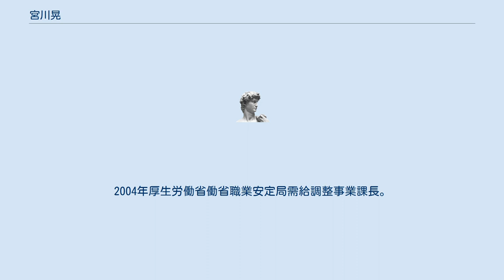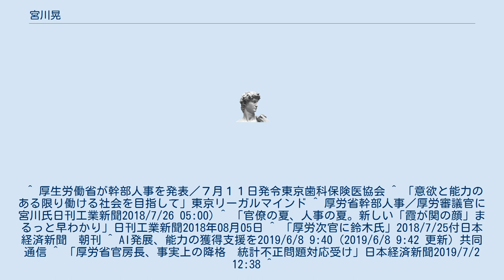宮川晃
宮川 晃（みやかわ あきら、1959年12月4日 - ）は、日本の厚生労働官僚。
厚生労働省大臣官房総括審議官や、厚生労働省雇用環境・均等局長、厚生労働審議官等を歴任した。
 東京都出身。
1983年東京大学法学部卒業、労働省入省。
1994年労働省職業安定局雇用政策課課長補佐。
1995年労働省職業能力開発局能力開発課課長補佐。
1997年労働省労働基準局監督課中央労働基準監察監督官。
1998年内閣官房中央省庁等改革推進本部事務局企画官。
2000年労働省労働基準局監督課企画官。
2001年厚生労働省大臣官房総務課企画官。
2002年厚生労働省職業安定局民間需給調整課長。
2004年厚生労働省働省職業安定局需給調整事業課長。
同年厚生労働省職業安定局高齢・障害者雇用対策部企画課長。
2014年厚生労働省職業能力開発局長。
2016年厚生労働省大臣官房総括審議官（国会担当）。
2017年厚生労働省雇用環境・均等局長。
2018年から厚生労働審議官を務め、パリで行われたG7労相会合に出席するなどした。
2019年 に依願退官後、キャリア権推進ネットワーク監事。
 ^ 厚生労働省が幹部人事を発表／７月１１日発令東京歯科保険医協会 ^ 「意欲と能力のある限り働ける社会を目指して」東京リーガルマインド ^ 厚労省幹部人事／厚労審議官に宮川氏日刊工業新聞2018/7/26 05:00) ^ 「官僚の夏、人事の夏。新しい「霞が関の顔」まるっと早わかり」日刊工業新聞2018年08月05日 ^ 「厚労次官に鈴木氏」2018/7/25付日本経済新聞　朝刊 ^ AI発展、能力の獲得支援を2019/6/8 9:40 (2019/6/8 9:42 更新) 共同通信 ^ 「厚労省官房長、事実上の降格　統計不正問題対応受け」日本経済新聞2019/7/2 12:38 ^